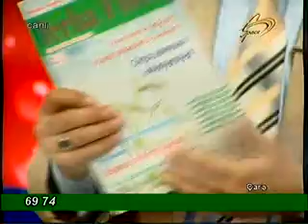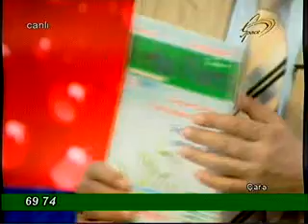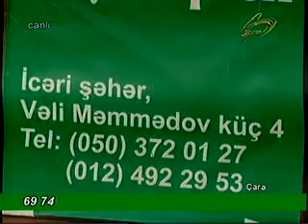HERBA FLORA CARE 6 FEVRAL 2014